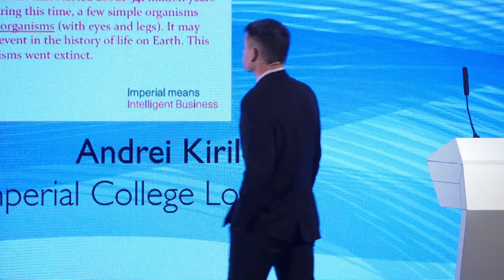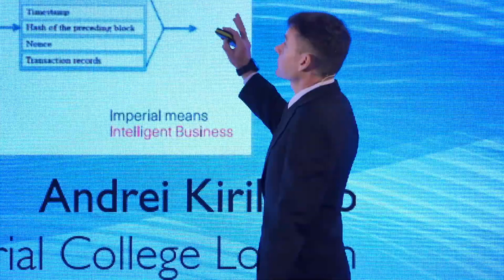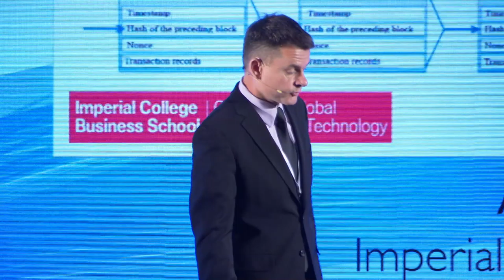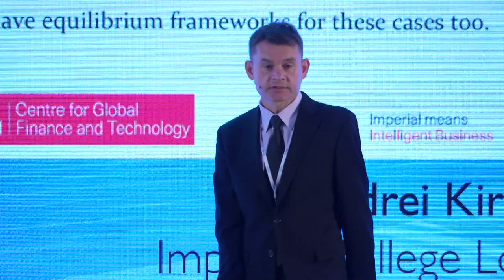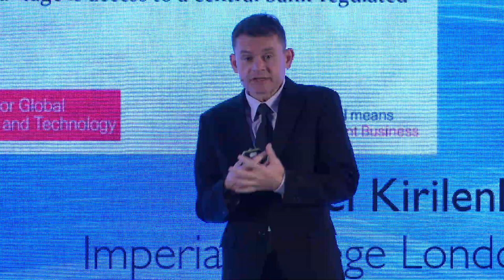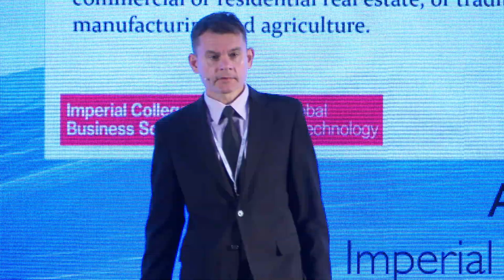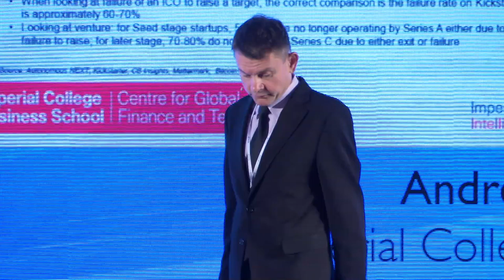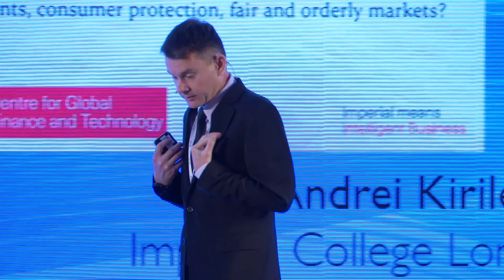Session 5 Digitalization of money: future challenges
46th Economics Conference of the Oesterreichische Nationalbank in cooperation with SUERF

Chair
Kurt Pribil
Executive Director, OeNB

Ulrich Bindseil
Director General, Market Operations, European Central Bank
Central bank digital currency – financial system implications and control

Andrei Kirilenko
Director, Centre for Global Finance and Technology, Imperial College London
A risk-based taxonomy of crypto assets

European Economic and Monetary Union: The first and the next 20 years

When the European Central Bank was created on June 1, 1998, and the euro was introduced on January 1, 1999, the project of a European Economic and Monetary Union (EMU) finally became reality after a long process of monetary cooperation and unification. As the euro celebrates its 20th anniversary, it is worthwhile to take stock of this major institutional reform and explore what the future holds for EMU. After a brief look into its general history, we will discuss in more detail how EMU brought about the level of monetary, financial and fiscal stability that allowed Europe to master adversarial events such as the Great Financial Crisis and its aftermath. We will also examine the role EMU plays in the larger European project. What are the steps yet to be taken to fully complete this historical project? Moreover, we will analyze how to tackle technological changes in the areas of money and finance.